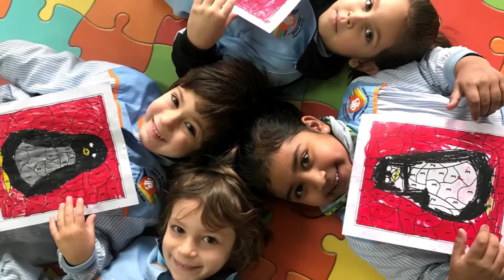How fun penguins are!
In this video we can see the kids learning and enjoying while learn vocabulary about the winter, the North Pole and caring about animals who live there.